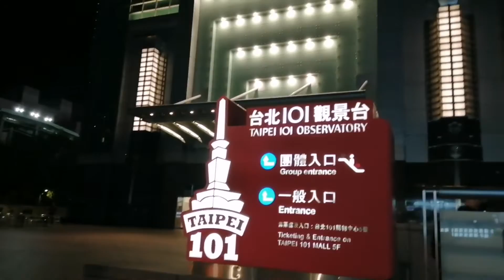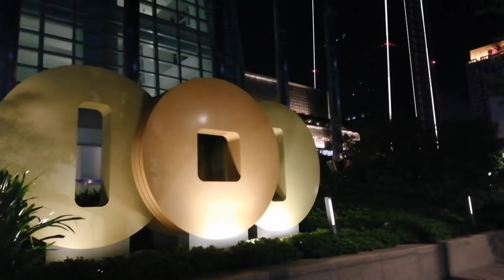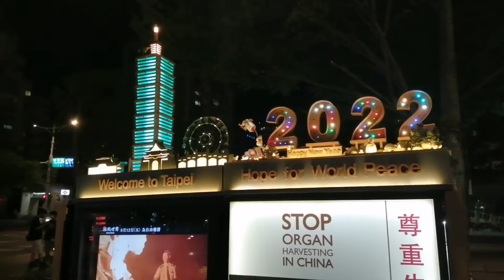BEAUTIFUL TAIPIE 101 AT NIGHT VEWING DIFFERENT COLORS OF LED LIGHTS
TAIPE 101 at night